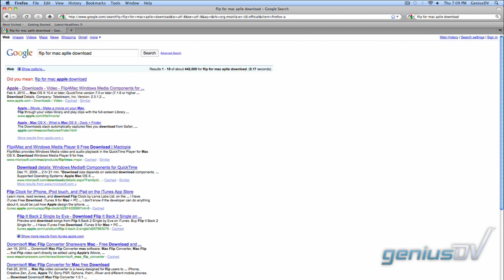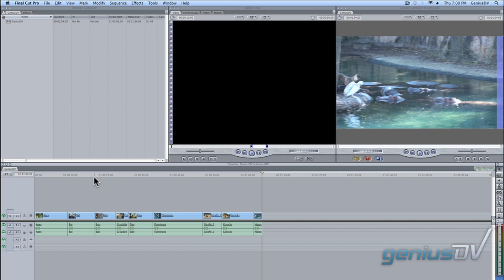Exporting Windows Media WMVs from Final Cut Pro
Step by step guide to being able to export a WMV from Final Cut Pro. Using Flip 4 Mac viewers will be able to download and install to be able to export a Windows Media file.